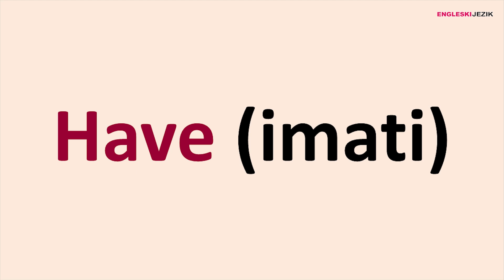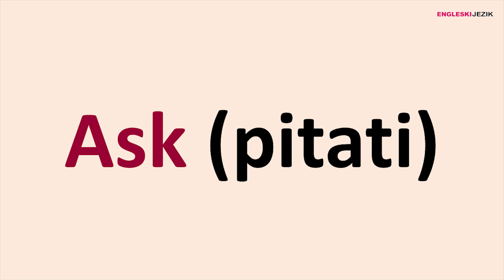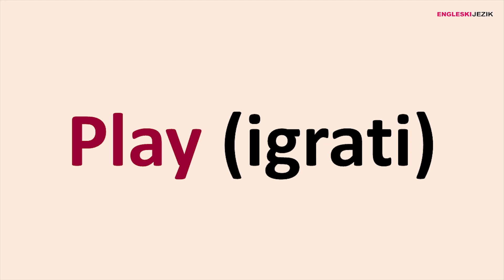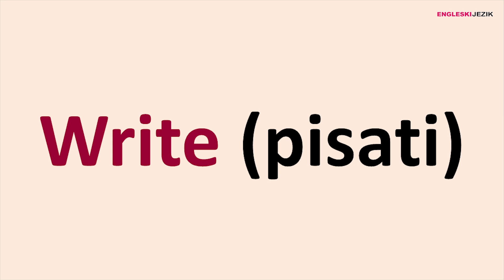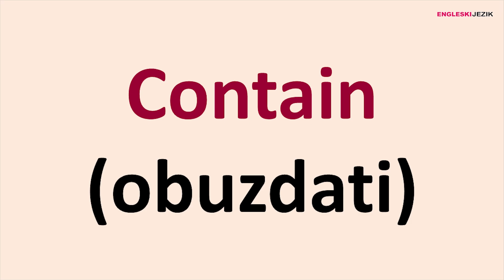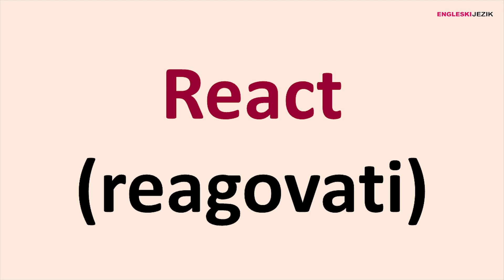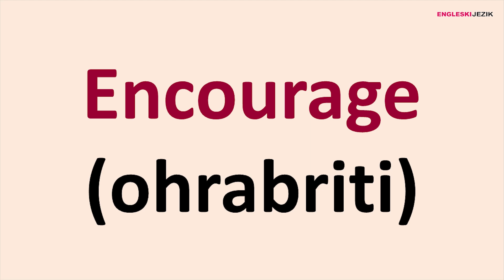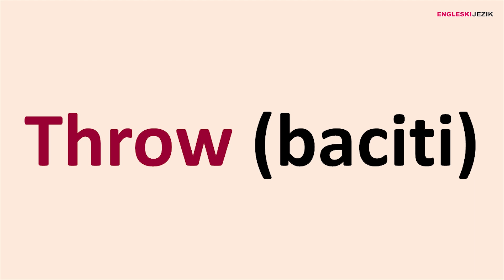100 pažljivo odabranih glagola za vas na engleskom jeziku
Predstavljamo vam 100 pažljivo odabranih glagola na engleskom jeziku.